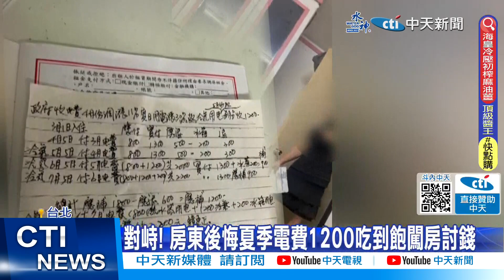【每日必看】房東闖房間討電費 與房客對峙畫面曝 電費1200吃到飽爆爭議 20230913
有民眾在臉書文指控自己的房東，原本說好「夏季電費1200元」吃到飽，結果今年卻突然收到房東"手寫電費單"，告知5月起冷氣用電要每月另收1200元，光是7月的電費竟然一個月高達2300元，房東還直接闖入房間來討電費，讓她相當錯愕，兩人對峙影片全曝光。